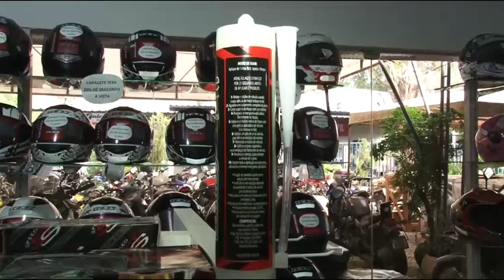Dicas para quem vai viajar de moto